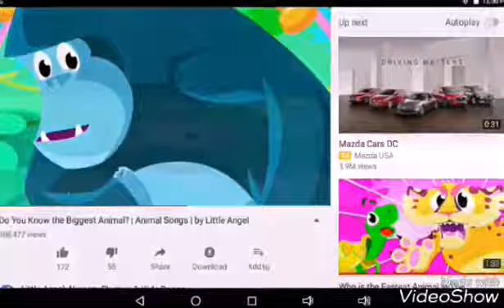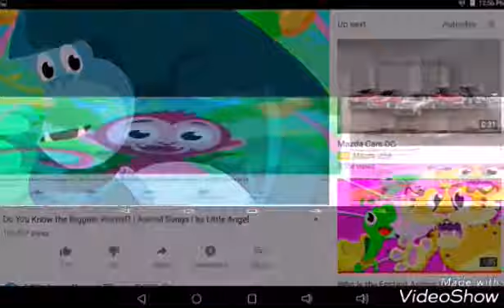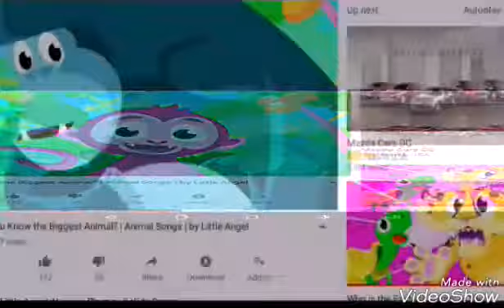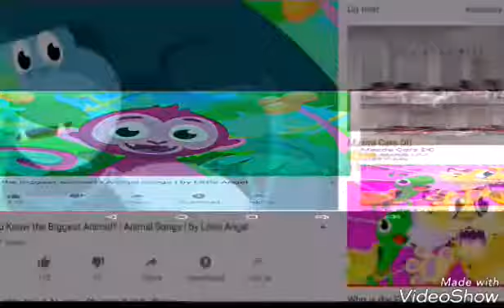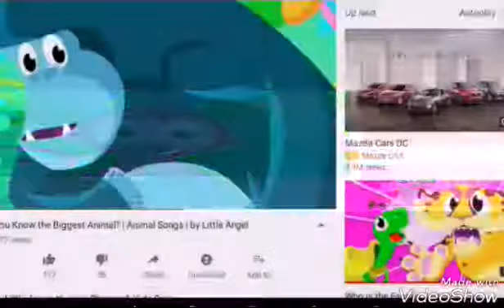monkey and ape married each other